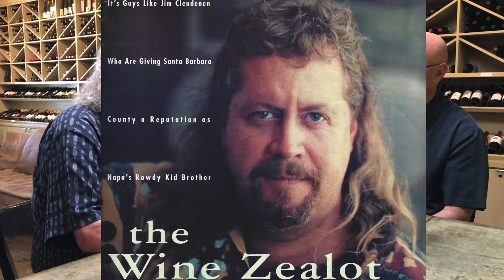Jim Clendenen of Au Bon Climat: Los Olivos Wine Merchant & Cafe Featured Winemaker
The Los Olivos Wine Merchant & Cafe is the hub for Santa Barbara Wine Country. In our exclusive interview with Jim Clendenen of Au Bon Climat, Jim a Santa Barbara Wine Country pioneer winemaker shares his style and how he developed his process through the years.